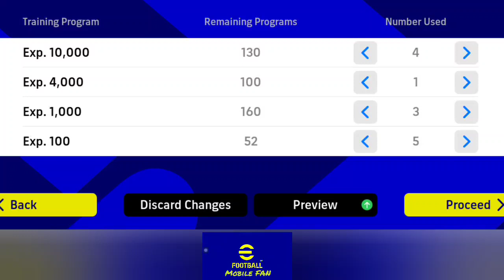🔥New 🔥 How to train L. Hernandez to max level in efootball 2024...